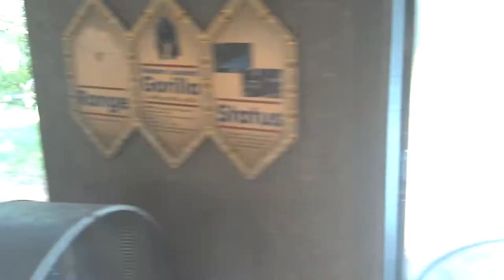Silverback Gorillas Window Bump To Say Hello